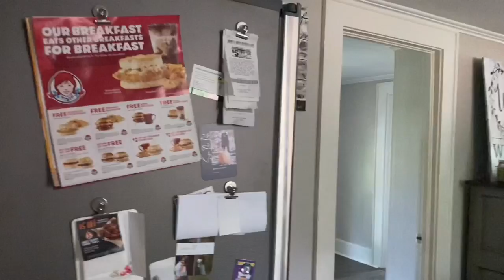House on Canton